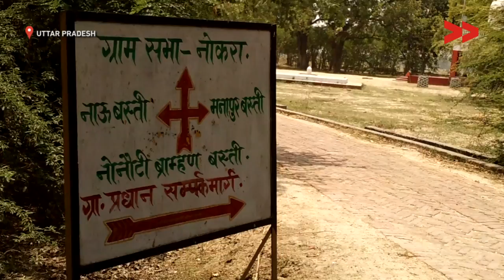Agrarian Crisis: No Irrigation Facilities in Jaunpur for 30 Years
Community Correspondent Usha Patel reports from Uttar Pradesh for Video Volunteers.